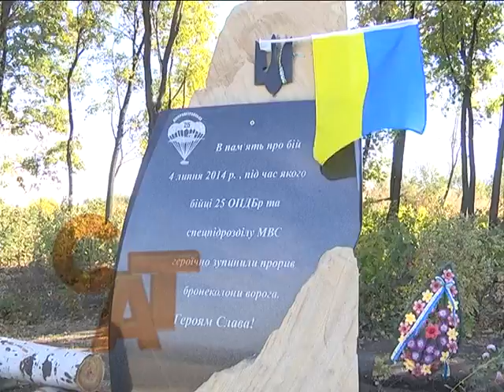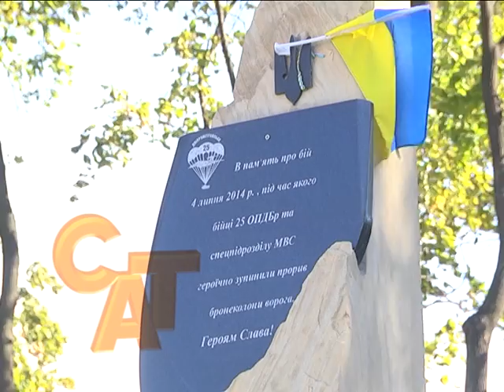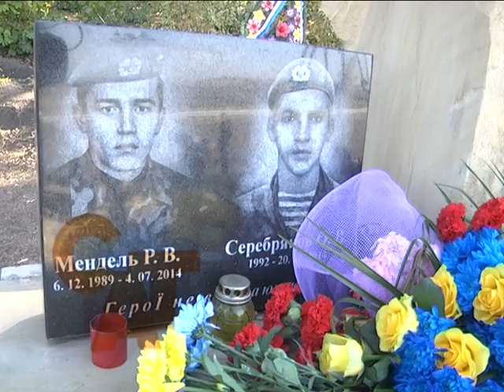14 10 15 Вшанування пам'яті захисників